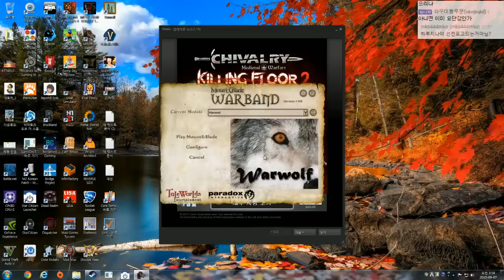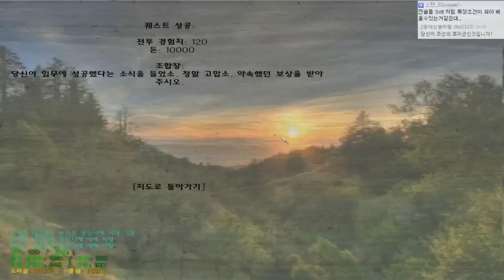유학파 조선 늑대왕 : 동아시아 평정기 #36 마운트 앤 블레이드 : 워밴드 (Mount & Blade: Warband)|워울프 모드 [개복어]